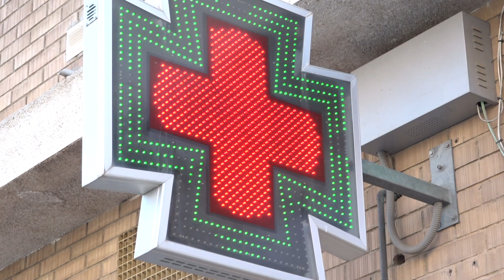Àlex Arenas preveu una situació de "pràctica normalitat" els pròxims mesos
La immunitat aconseguida amb la vacunació i les infeccions ens porten a un estadi molt diferent de la pandèmia. Tot i això, Arenas avisa que cal una vigilància epidemiològica estricta per controlar noves variants.